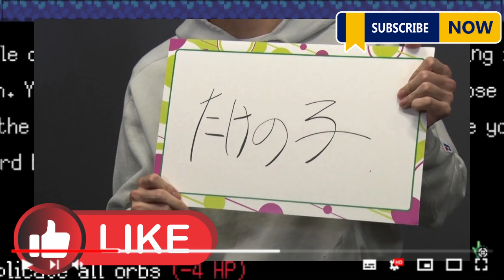【平野紫耀】Number_i「透明になりたい」が0.4万DLで1位を獲得！現代社会に響く歌詞の秘密とは？Number_iの魅力をランキング上位5曲から徹底解剖！「GOAT」「Recipe」「INZM」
【平野紫耀】Number_i「透明になりたい」が0.4万DLで1位を獲得！現代社会に響く歌詞の秘密とは？Number_iの魅力をランキング上位5曲から徹底解剖！「GOAT」「Recipe」「INZM」「Bye 24/7」